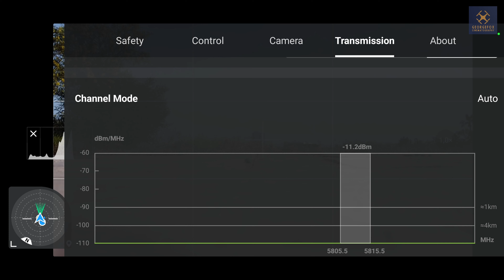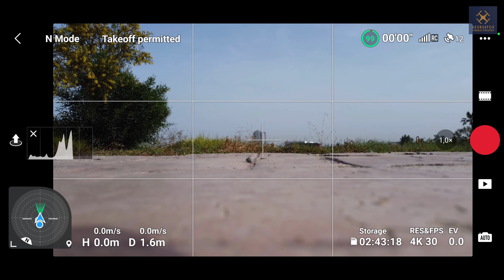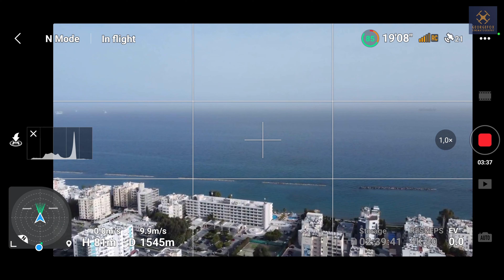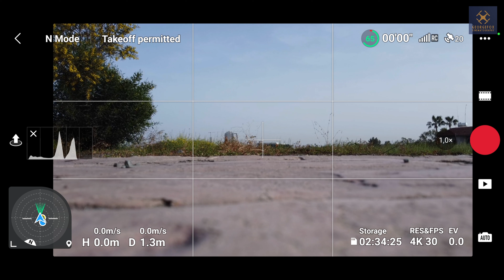DJI Mini 2 - 5Ghz band range test(CE) | Πάει το ίδιο καλά με το Ocusync(dual band);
Μια δοκιμή που ήθελα να κάνω καιρό! Range test με συχνότητα προεπιλεγμένη στους 5Ghz και εντός πόλεως που υποτίθεται προτείνεται από πολλούς χειριστές. Για να δούμε πώς θα πάει! σχετικό τέστ θα γίνει και με 2.4Ghz στο ίδιο περιβάλλον ,αλλά και σε περιβάλλον εξοχής. Περισσότερα στο βίντεο!

▶️ Να γίνετε συνδρομητής του καναλιού πατώντας το κουμπί "ΣΥΜΜΕΤΟΧΗ" που θα βρείτε σε όλα τα βίντεο από κάτω ή στην αρχική σελίδα του καναλιού, απολαμβάνοντας φανταστικά προνόμια μόνο για συνδρομητές!